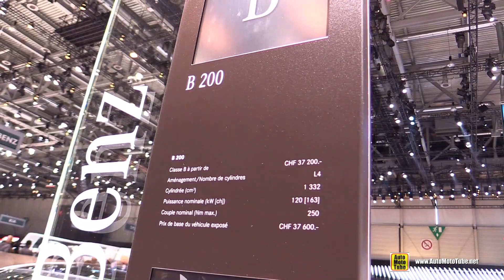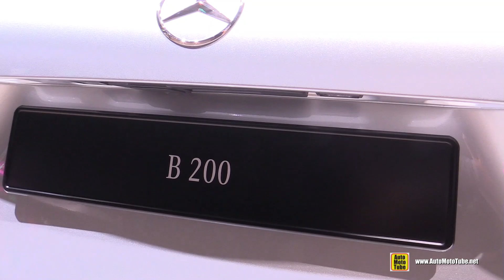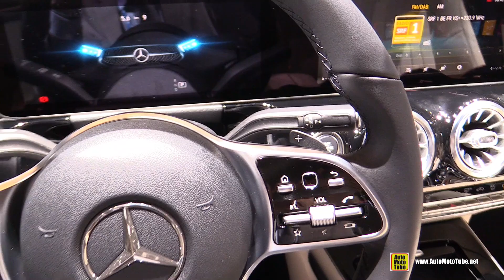2019 Mercedes B200 - Exterior and Interior Walkaround - 2019 Geneva Motor Show